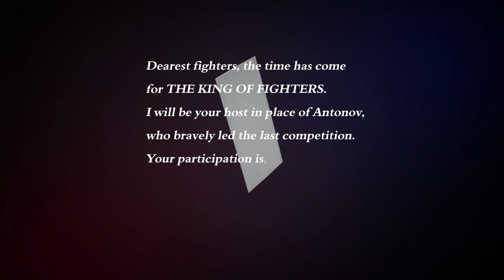King of Fighters XV Intro + 2 Fights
Team: Angel, Mai Shiranui, Dolores